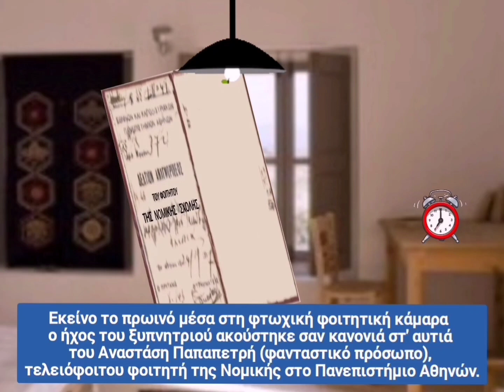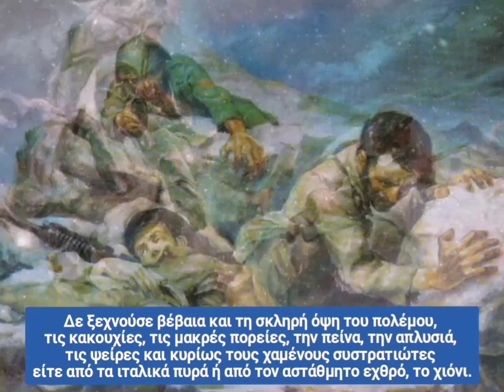28η ΟΚΤΩΒΡΙΟΥ 1940: πρώτοι εορτασμοί της επετείου - OCTOBER 28, 1940: first anniversary celebrations